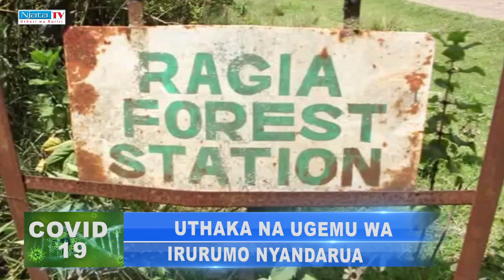UGEMU NA UTHAKA WA IRURUMO CIA RAGIA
MUHAKAINI WA COUNTY YA KIAMBU NA NYANDARUA NIHO HARI NDURURUMO IRIA IGUCAGIRIRIA AGENDI